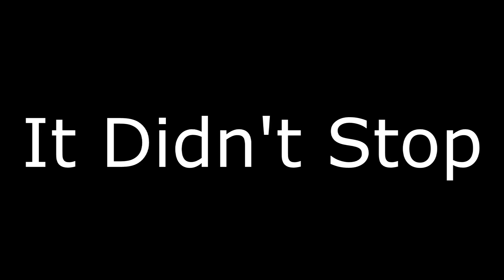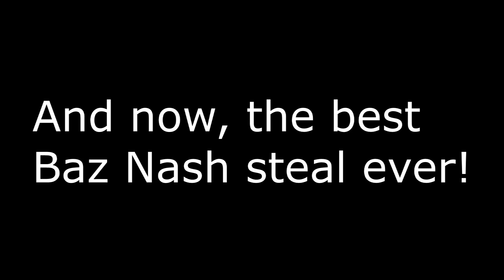CRUSH THEM ALL! | OP Sion Support | League Of Legends Montage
So after a long long break I decided to rock my battlefield background a little bit, for a lot of you this may be a massive off put but League has been one of my channels originals long before I decided to do battlefield. So under these circumstances, unsubscribe if you like but for those new or consistent and who actually enjoy the video, thank you so much for watching and I will see you in the next chapter, many thanks as always ladies and gentlemen
- Gaff